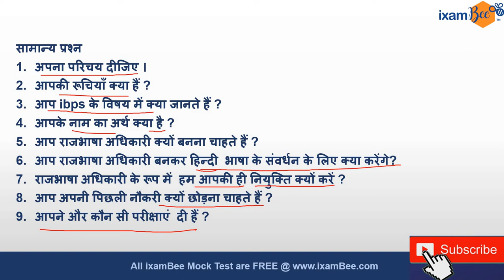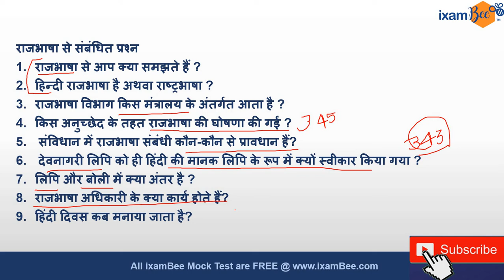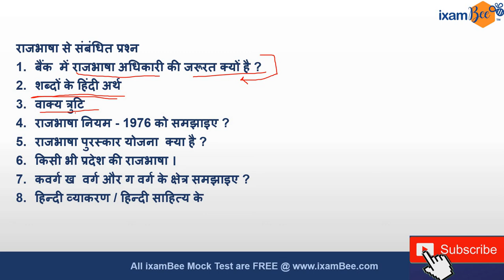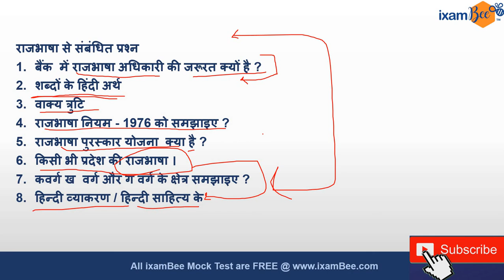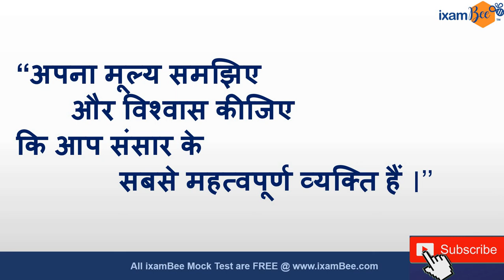IBPS SO राजभाषा 2022 | इंटरव्यू की तैयारी कैसे करे | By Ritu Joshi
इस वीडियो मे IBPS SO राजभाषा अधिकारी के इंटरव्यू की तैयारी कैसे करे और किन बातों का ध्यान दे इसके बारे मे बताया गया है। समान्यतः निजी और राजभाषा से संबंधित कौन- कौन से महत्वपूर्ण प्रश्न पूछे जाते है, इस पर भी चर्चा की गयी है।